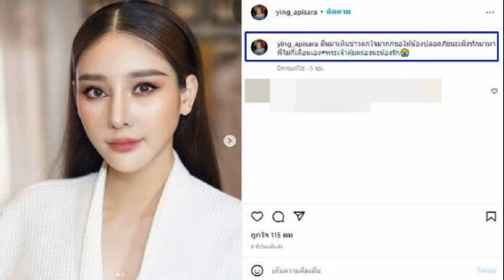ด่วน! เจอร่าง แตงโม นิดา หลังพลัดตกเรือ จมหายในแม่น้ำเจ้าพระยา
ด่วน เจ้าหน้ากู้ภัยที่พบร่าง แตงโม นิดา ดารานักแสดง แล้ว หลังพลัดตกเรือ จมหายในแม่น้ำเจ้าพระยา หลังดำเนินการค้นหานานกว่า 30 ชั่วโมง
จากกรณี แตงโม นิดา พัชรวีระพงษ์ ดารา-นักแสดงชื่อดัง พลัดตกจากเรือ กลางแม่น้ำเจ้าพระยา ช่วงใต้สะพานพระราม 7 ท่าเรือพิบูลสงคราม เขตจังหวัดนนทบุรี ระหว่างล่องเรือกับเพื่อน ๆ โดยมีเจ้าหน้าที่กู้ภัย รวมถึงนักประดาน้ำ ระดมลงพื้นที่ค้นหาร่างนักแสดงสาวตั้งแต่ช่วงกลางดึกคืนวันที่ 24 ก.พ. ขณะนี้ยังไม่พบ ตามที่เสนอข่าวไปแล้วนั้น
วันที่ 26 ก.พ.2565 ทางมูลนิธิร่วมกตัญญูได้ลงเรือออกสำรวจบริเวณพื้นที่กลางแม่น้ำเจ้าพระยา ไปทางฝั่งทิศเหนือคือมุ่งตรงไปยังสะพานพระนั่งเกล้า จนถึงทิศใต้สะพานพระปิ่นเกล้า โดยปูพรมค้นหาบริเวณ 2 ฝั่งแม่น้ำเจ้าพระยาบริเวณดังกล่าวตั้งแต่เวลา 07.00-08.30 น. จนถึงขณะนี้ได้มีการสลับลงพื้นที่ค้นหาอย่างต่อเนื่อง
ล่าสุดเมื่อเวลา 13.00 น. ผู้สื่อข่าวรายงานว่า เจ้าหน้าที่ได้พบร่างของ แตงโม นิดา พัชรวีระพงษ์ แล้ว เจ้าหน้าที่อยู่ระหว่างการนำร่างขึ้นมาบนฝั่ง ทั้งนี้ ได้รับการยืนยันจากเจ้าหน้าที่ชุดที่พบร่างของแตงโมลอยอยู่ สภาพสวมเสื้อสีเดียวกับที่ปรากฏภาพถ่ายสุดท้ายก่อนเกิดเหตุ ซึ่งจุดที่พบเป็นจุดที่แม่ของแตงโมได้โปรยดอกไม้ไว้เมื่อช่วงเช้าวันนี้ ส่วนรายละเอียดอื่น ๆ จะให้รายงานให้ทราบอีกครั้ง